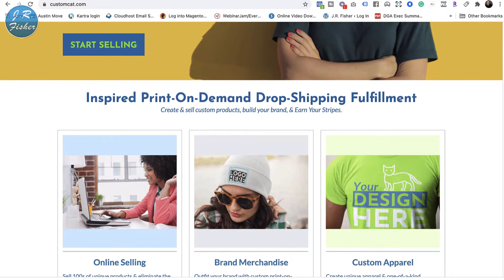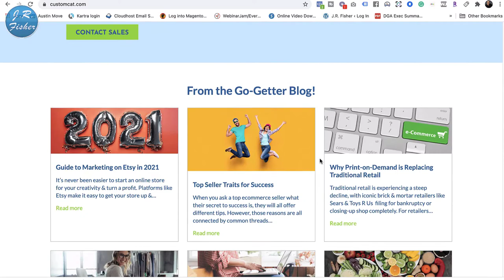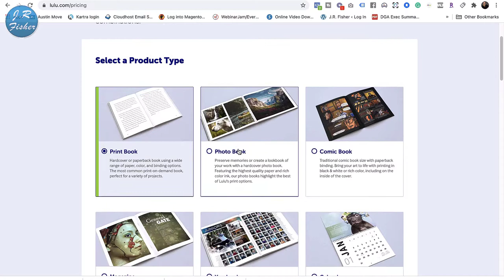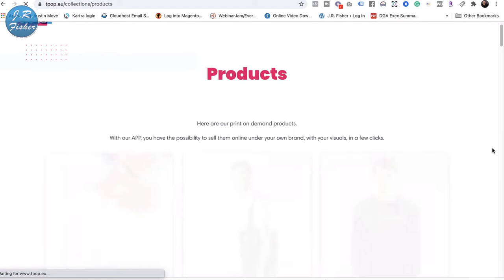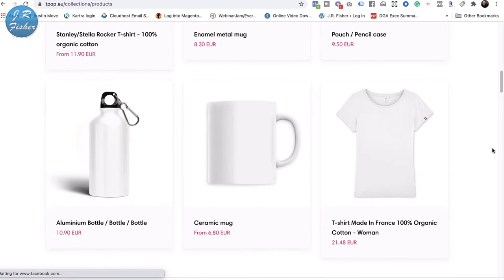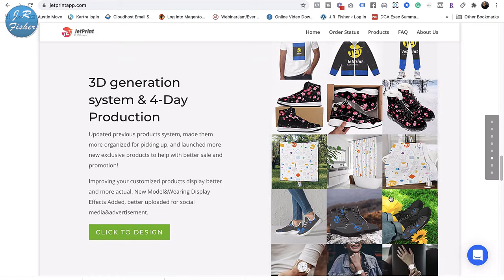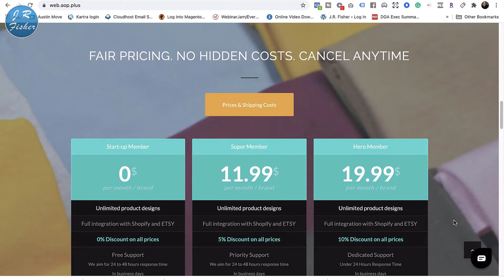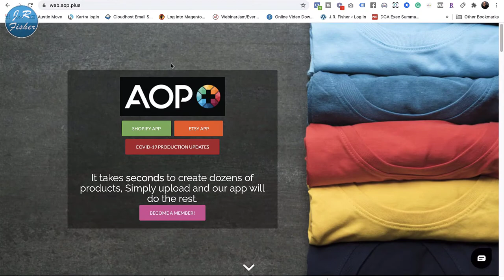💵Lazy way to generate $10K A Month online (What no one tells part 2 of 2)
Lazy way to generate $10K A Month online (What no one tells part 2 of 2). In this video, I wanna show you a simple really easy way to make ten thousand dollars online. If you follow these steps, you will get there and you're going to find out that you're going to want $15,000, $20,000, or more. It's not a greed thing but it's just another level of obtaining a goal.

In the beginning, you may not have a lot of money and you may not have tons of funds to spend. Imagine if you had all kinds of products to sell immediately and you had no investment in inventory. Well, this is something that you can do now and it's called print-on-demand.

I'm going to give you a list of different print-on-demand companies that will do this for you. They'll make these things for you and they'll ship them out to your customer. All you have to do is market it and keep the profit and it's really that simple.

✅00:00 - $10k A MONTH - EASY 2
✅03:06 - CUSTOMCAT
✅04:26 - LULU XPRESS
✅06:17 - T-POP
✅08:03 - JETPRINT
✅09:46 - AOP

Get one piece of marketing software and that's Kartra. This software has made us millions of dollars. By using this marketing software, you don't have to buy a whole bunch of different software to do all these things.

If you have any questions, please leave them in the comments section below and I'd be very happy to help you out.